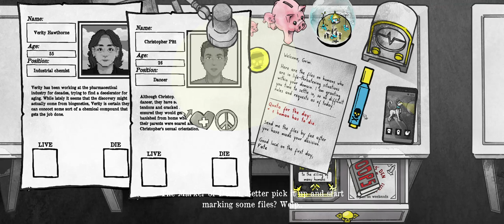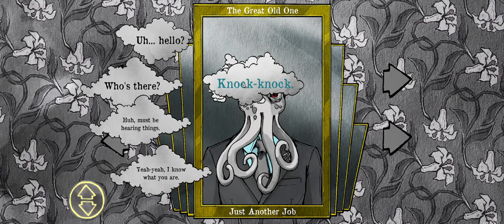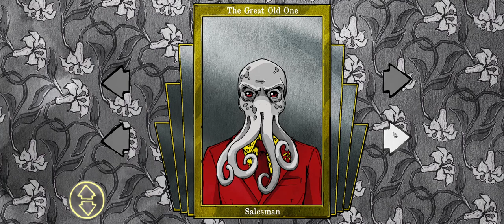Mängukatsetus: Death & Taxes, eesti keeles.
Katsetan Mängudeöö ulmeteemalise ettekande ettevalmistuseks kohalikke mänge.
Surm & maksud - teise mängu esimene nädal.